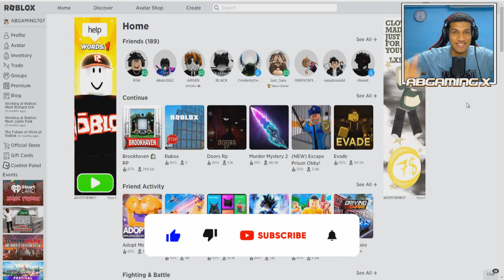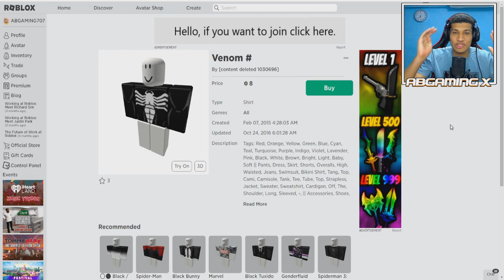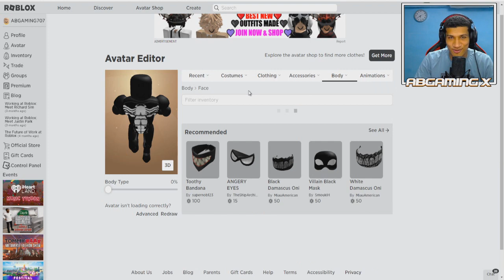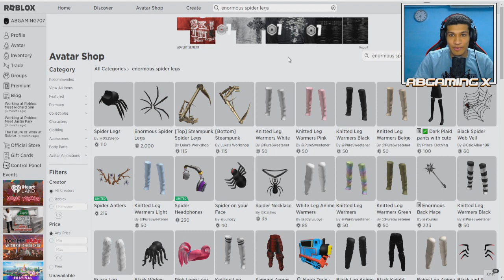صنعت ملابس فينوم في ماب البيوت روبلوكس .. | VENOM